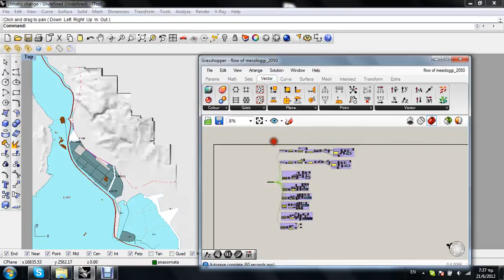climate changes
Scientists are warning for the climate changes.